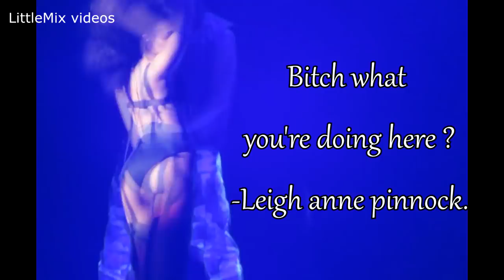Leigh Anne Pinnock: The Diva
LOOK BELOW BABES

You can put it in HD for a better quality.

I have wanted to make this video for sooooo long aha! We adore our nice diva! I anyone is wondering if she's bid headed or anything. she's not! She's the sweetest soul ever. We all have a inner diva right ? Aha x

dailyperrie and emmamaurin97 (my personal one)